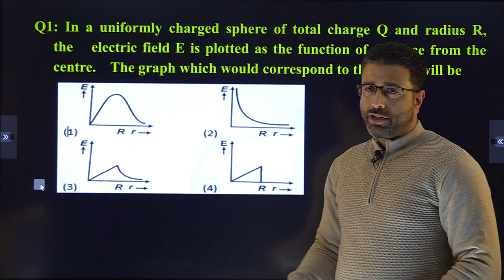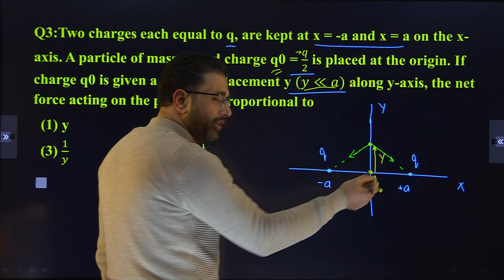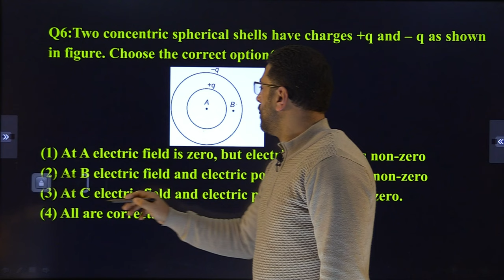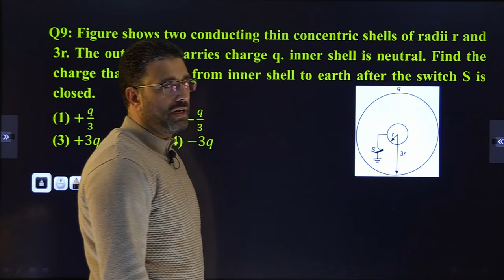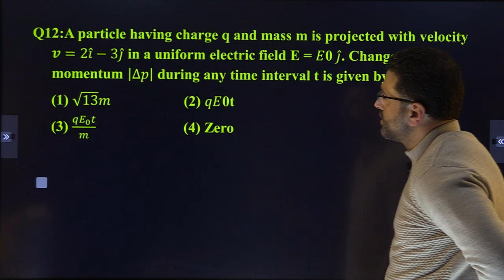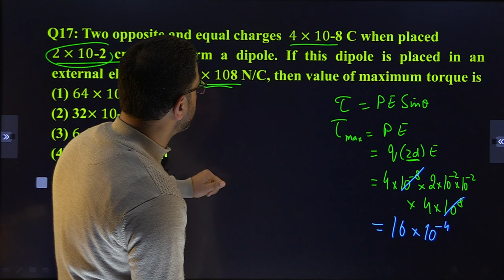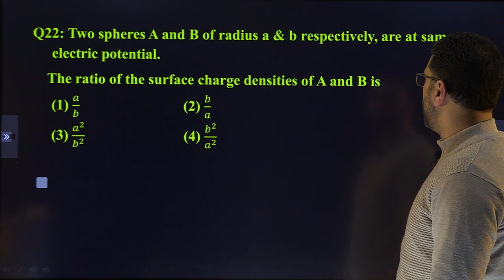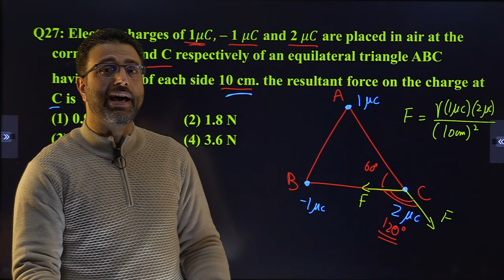KLP || 2021-22 ||Q1 TO Q27|| ELECTROSTATICS || DISCUSSION ON PHY PAPER 13